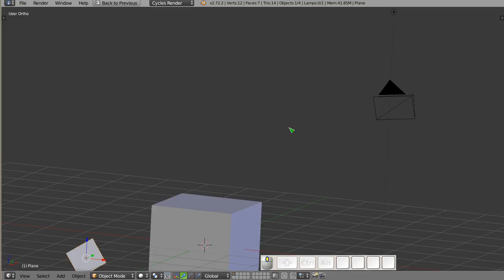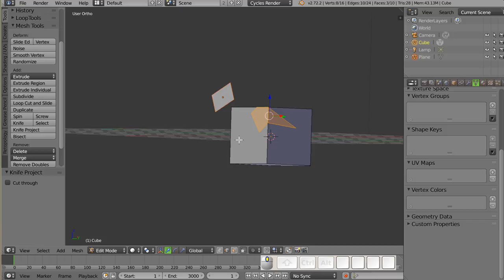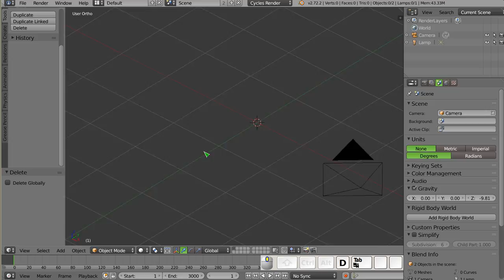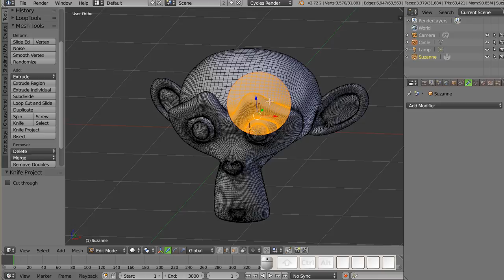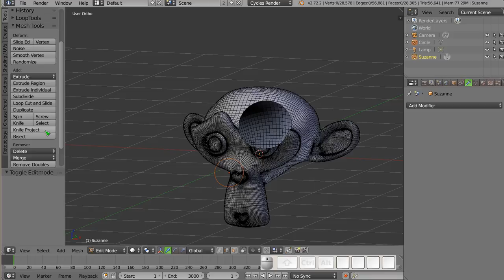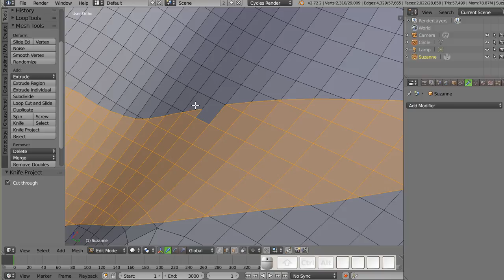Polski Kurs Blendera: Tryb Edycji - Knife Project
Witam! W materiale wideo przedstawiam narzędzie, które jest dość rzadko wykorzystywane, ale którego działanie pozwala uzyskać nieprzeciętne możliwości. Chodzi o możliwość wycinania dziur w obiekcie za pomocą innego obiektu, a dokładniej za pomocą samego obrysu innego obiektu. Działa to tak, że obiekt będący obrysem rzutujemy na obiekt w którym wycinamy dziurę, i powstaje dziura w kształcie obrysu! Bardzo sprytne i czasami nawet działa. Ze względu na developerską wersję programu pokazałem, że nie działa i dlatego trzeba było uruchomić wersję odrobinę starszą.